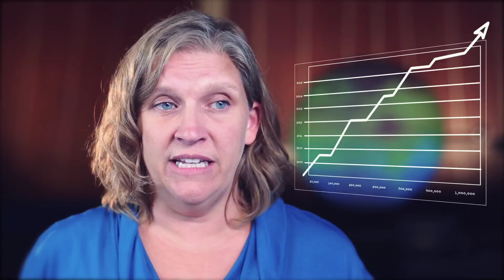Five Years of Ingenuity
“Aha” moments happen when limits are tested and challenges are overcome.  The Hall launched the Ingenuity Program in 2009 to create experiences for  families to apply their creativity to the engineering design process. This video showcases the success of that program and expresses a vision for the future.